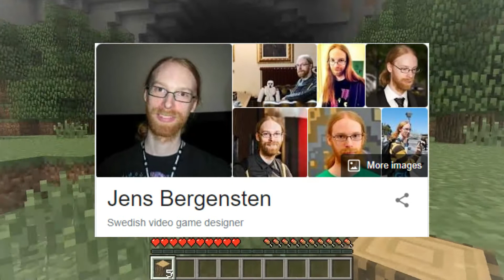Why is Minecraft so popular?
So today i discuss about why minecraft is so popular
i hope you guys like it and enjoy it
i have more videos comming soon